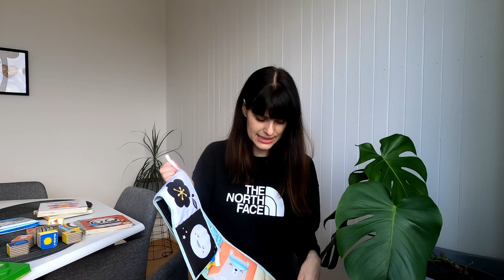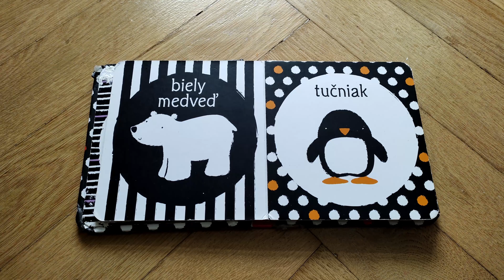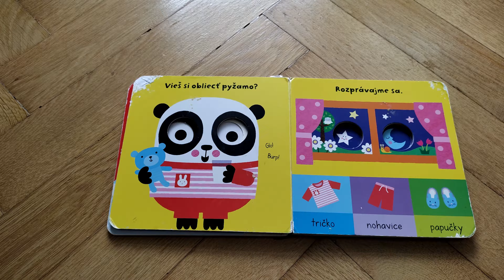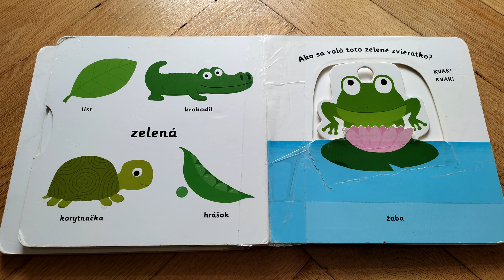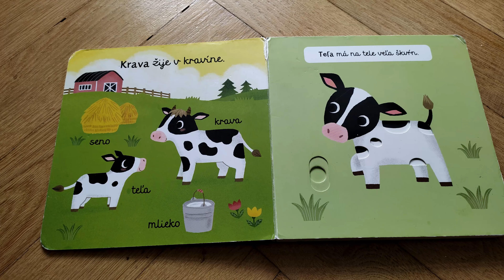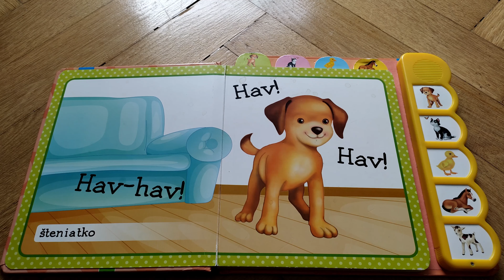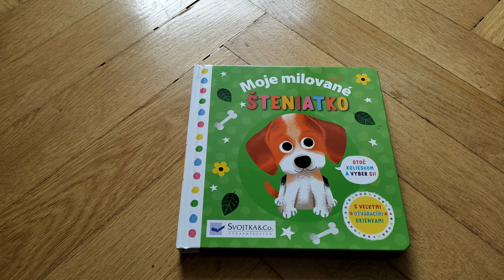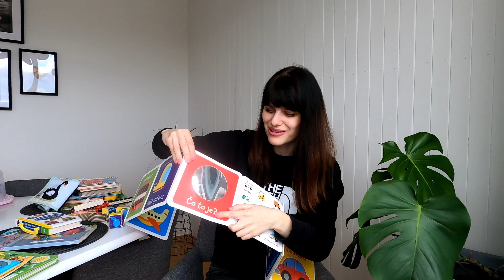Tipy na Detské knihy 0-2 roky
Ahojte,

vítam Vás u nového videa v ktorom by som Vám rada dala tipy na detské knihy. Tu nájdete všetky spomínané knižky :)

Pre bábätká:
Leporelo od značky Taf Toys - Book North Pole
Prvá čiernobiela knižka pre bábätko Zvieratá - Svojtka
Malá kravička - prštekové leporelo - Svojtka
Guliočko Čas ísť spať, pandička

Od cca 6 mesiacov:
Prvé slovíčka - 9 malých knižočiek pre malé ručičky
Minipédia - Objavujeme svet- FARBY
Otoč, posuň Mláďatá z farmy

Od roka:
LIDL- DUMM Zvuková knižka - dopravné prostriedky, mláďatká
Podobná kniha - Veľká kniha zvukov v lese - Svojtka
Moje milované šteniatko
Dopravné prostriedky-
Leporelo -  Vozidlá
Všetko, čo jazdí - moja obrázková knižka
Kúzelné čítanie - Doprava
Kúzelné čítanie - Rozmotaj si jazýček (od 3 rokov)

Slová Obrázková kniha - vydavateľstvo INFOA
Veľká kniha slovenských slov (Pavlína Šamalíková)
Kubko hovorí prvé slová (Marta Galewska-Kustra)
Kubko sa učí rozprávať (Marta Galewska-Kustra)

Pritúľ si ma! (Schoenwaldová Sophie)
Spinkaj, malý ježko (Sophie Schoenwald)
Kubko si zvyká na nočník (Christian Tielmann, Sabine Kraushaar)
Pre dievčatá sú knižky o Terke - Terka sa kamaráti s nočníkom

Rozprávky:
Rozprávkové čítanie o zvieratkách - vydavateľstvo SUN
Rozprávky o psíčkovi a mačičke - Josef Čapek

Knihu s puzzle sme podedili
Quiet book sme dostali ako darček, ale na internete nájdete veľa podobných
Magnetická kniha - skladačka Zvieratá - JANOD

Pekný deň! Marianna